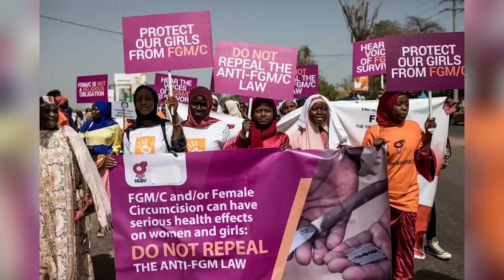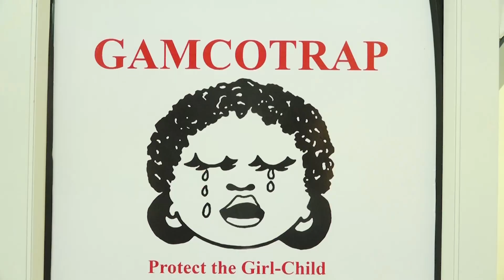Capacity Building of Media Houses on the effects of FGM and SRHRs of Women and Girls in The Gambia.